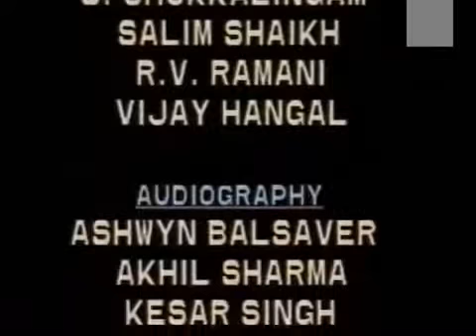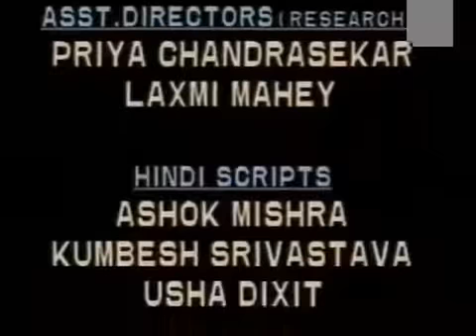Surabhi old doordarshan- ending song